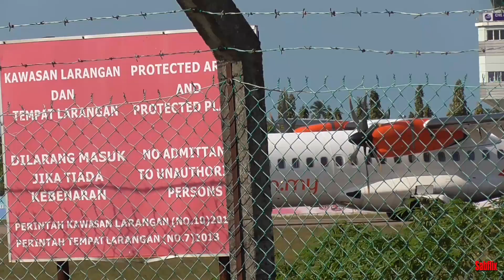Beautiful Plane Spotting at Kota Bharu Airport I Sultan Ismail Petra Airport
Beautiful aircraft fleet take off & landings on Runway 10 Kota Bharu Airport (Sultan Ismail Petra Airport)